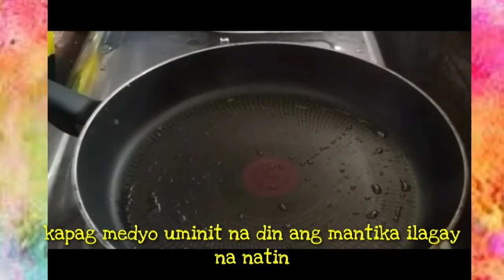HOW TO MAKE BIRCH TREE CHOCO PANCAKE GALING SA AYUDA EPISODE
Hi!

Gusto ng 50load watch mo lang ang mga video ko tapos like at mag comment ka para makasali ka,,Isa  kaba sa  isang mapipili na makamit ito?Dahil sa mga video ko pipili ako ng may madaming likes at comment para sa 50load giveaway. . . .
 kada buwan  malalaman kung sino ang papalarin🤑🤑

gusto mo ng 50php register and verify need id

eto pa 50php pa ulit register at verify need id

how to make pancake choco
easy pan cake